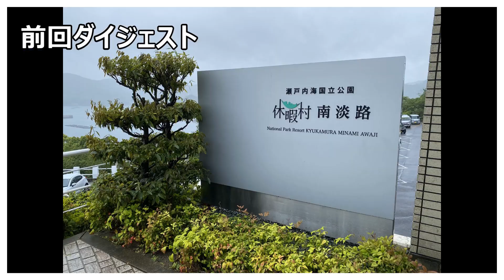【南あわじ休暇村】キャンピングカーでの車中泊 後編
南あわじ休暇村キャンプ場に車中泊キャンプに行ってきました！
突然の雨もキャンピングカーの力を発揮！

オピネルナイフ　No.8

ホットグリルパン

00:00 前回ダイジェスト
00:35 キャンプの続き
01:47 かわいい来訪者
02:13 突然の天候　キャンピングカーへ
03:35 キャンピングカーでの朝
04:57 道の駅へ
05:20 エンディング